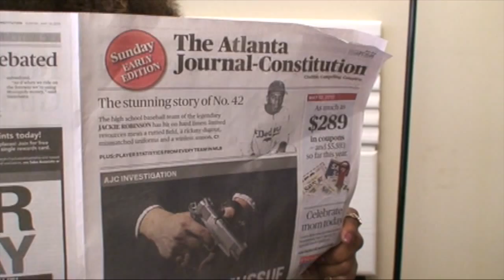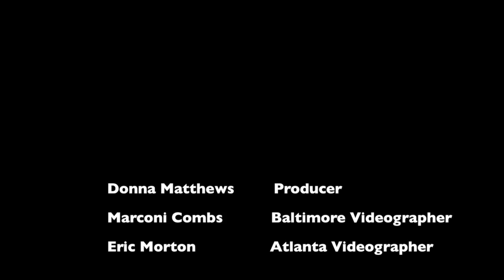To Baltimore My Hood From Sandtown2Sandtown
Raptivist Sarah "Zakiyah The Liberator" Matthews lived in the HOT ZONE of Sandtown in Baltimore City to Sandtown in Atlanta's BOP Zone. Only to find that black youth are often plagued with the same issues. Special thanks to Rob Hustle and baby boo.Sasha Obama and Sarah "Zakiyah The Liberator" Matthews share the same birthday. June 10th. Zakiyah lives in Baltimore City's Sandtown.  There is approximately, 40 miles from Sandtown to 1600 Pennsylvania Ave. It might as well be a bazillions miles. Dear Mr. President we love you. We need you. Help us please. That's all I want for my birthday this year. Help all the Sandtown's in America. Every year when you celebrate Sasha's birthday. I send up a secret wish to you. Please remember my community on this day and your roots as a community organizer. Sincerely, Zakiyah The Liberator. P.S. I want to be a community organizer and activist one day.